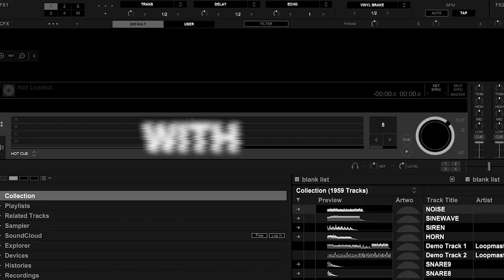rekordbox 6 tutorial series w/ D.H.M I EP : 06 Auto Mix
Trong series này, chúng ta sẽ cùng D.H.M khám phá những thay đổi, cải tiến và cách sử dụng phần mềm rekordbox 6. Và trong tập 6, chúng ta sẽ cùng nhau tìm hiểu về tính năng Auto Mix

🏠 Địa chỉ: 649 Điện Biên Phủ, Phường 1, Quận 3, TP.HCM
☎️ HOTLINE: 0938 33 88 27